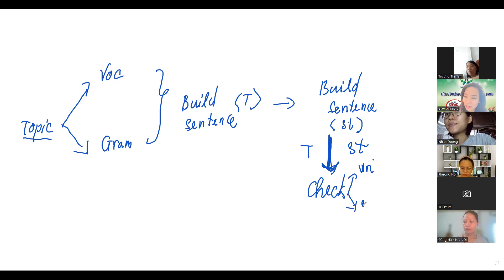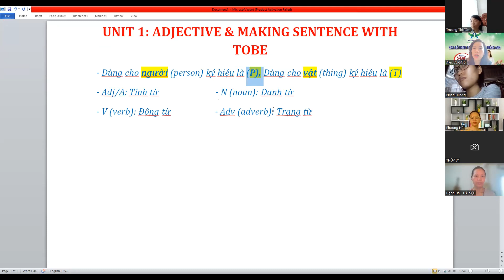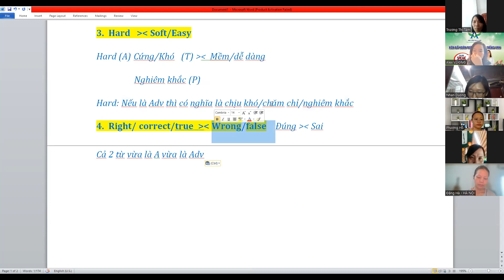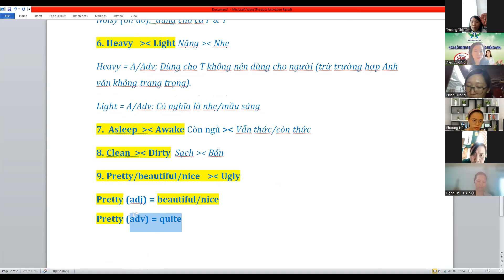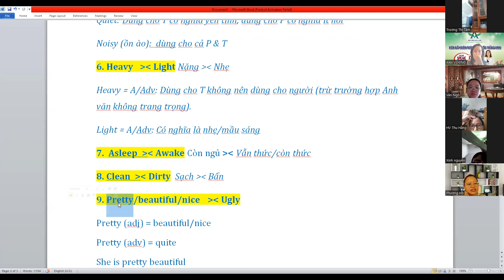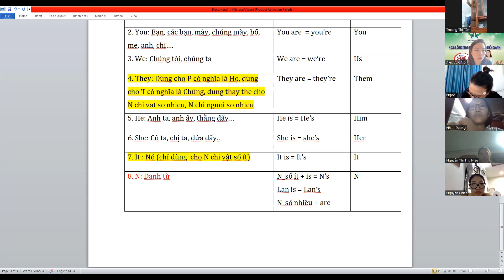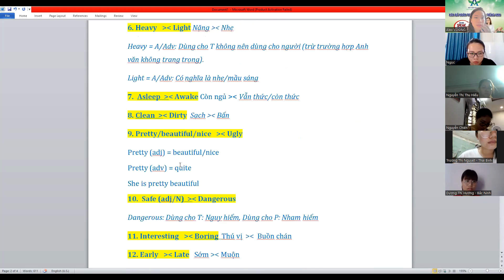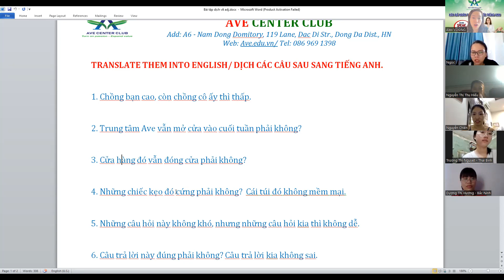TIẾNG ANH GIAO TIẾP CHO NGƯỜI MẤT GỐC FREE ĐỢT 9 TUẦN 2 140822 MS ALEX